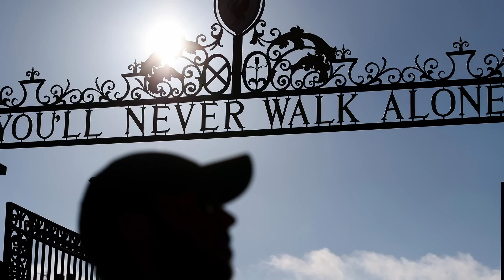Liverpool signing blizzard as TWO deals agreed + 5 talking points from win over Leicester!